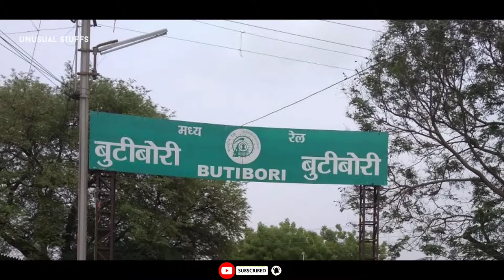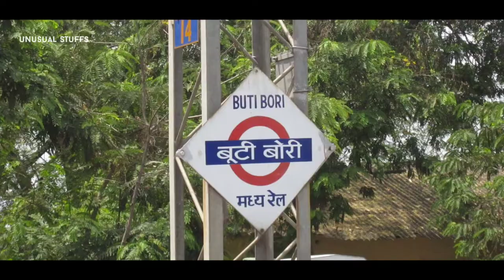ButiBori Railway Station, Nagpur